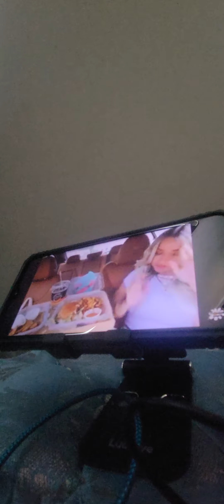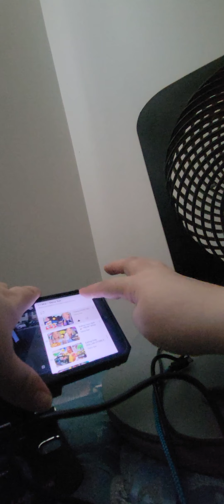June 19, 2023